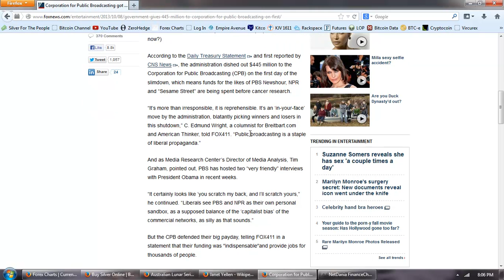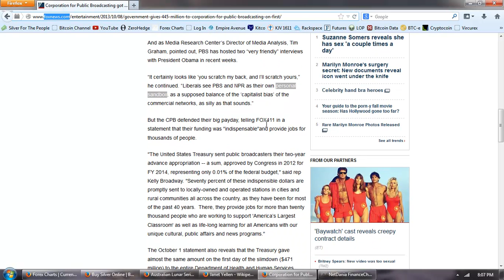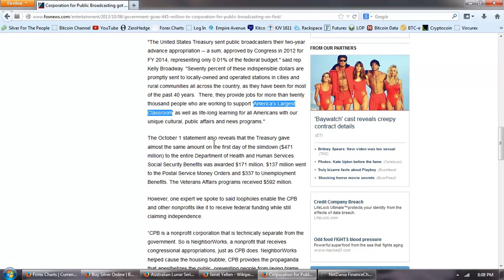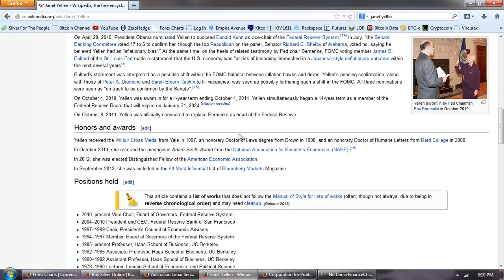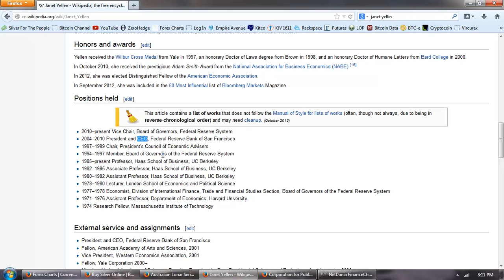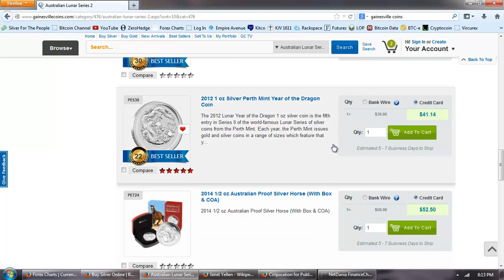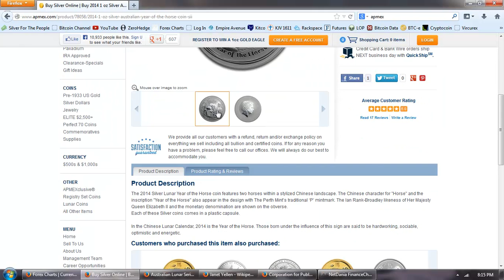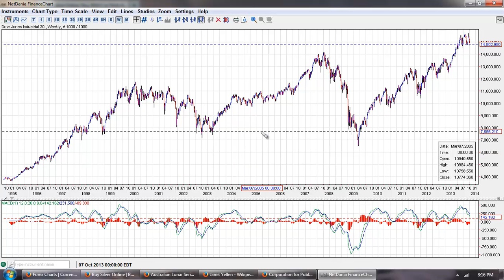Member Update 10/9/13 Plan-it Janet